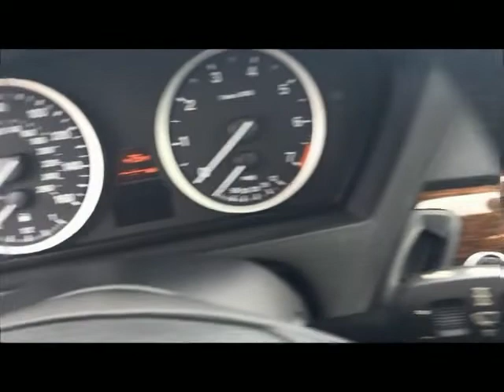2007 BMW X5 4.5i